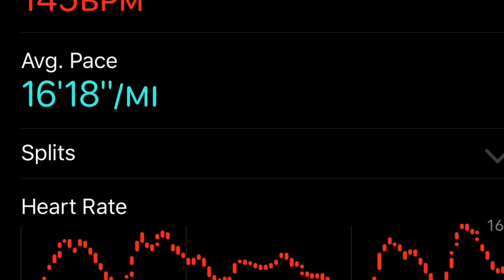First Time Running with Shelby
Trying out a new runners leash!